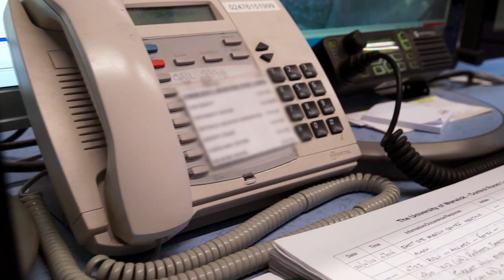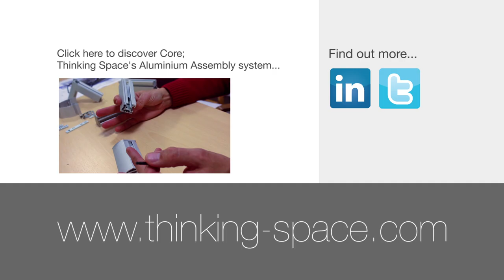CCTV Control Room Furniture Case Study | University of Warwick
Thinking Space Systems return to the University of Warwick, to see their CCTV control room furniture in operation.